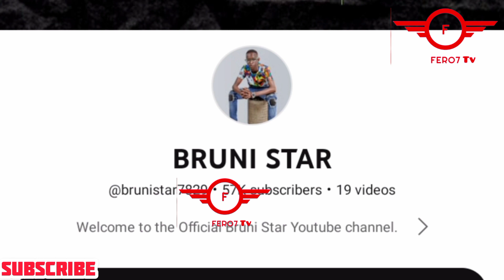TOP 5 KALENJIN ARTIST WITH MORE SUBSCRIBERS NO 3 WILL SHOCK YOU